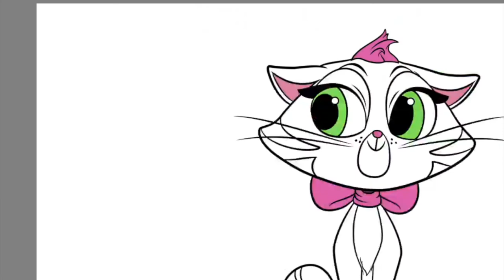Hissy Puppy Dog Pals Coloring Pages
Today's video is all about how I digitally color Hissy from the Puppy Dog Pals. I had so much fun coloring this page.

The tablets I'm using:
🖍️ Similar Coloring Book: